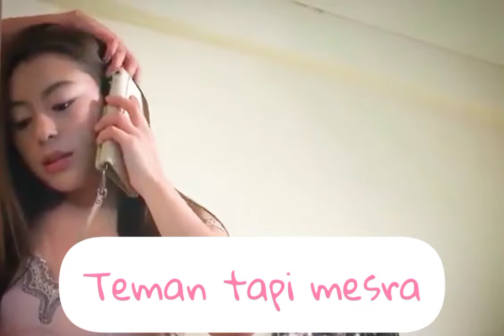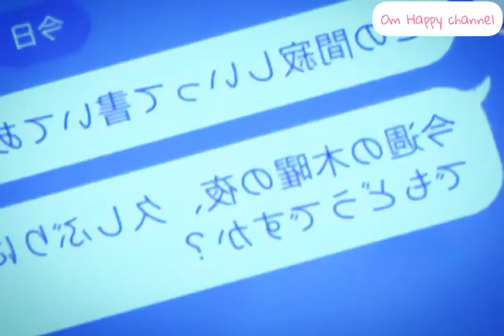film JAV teman tapi mesra